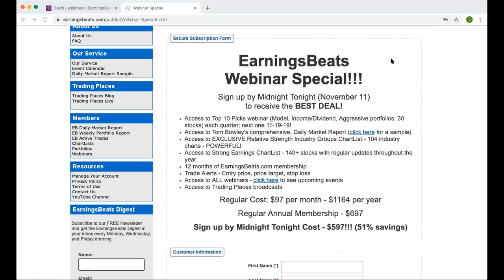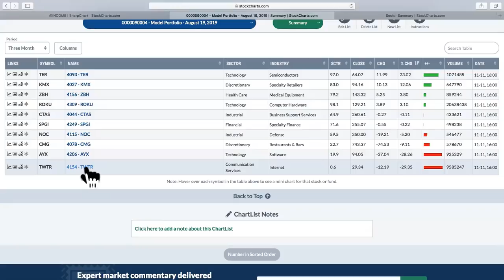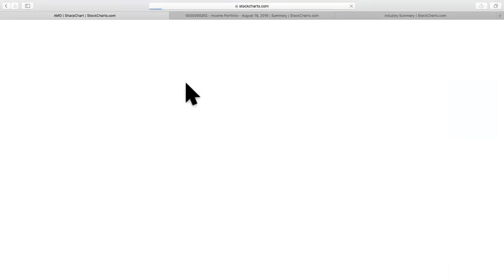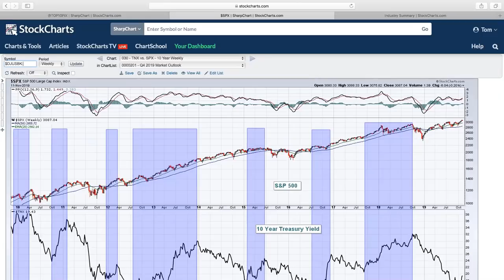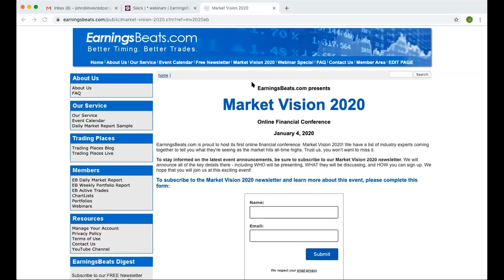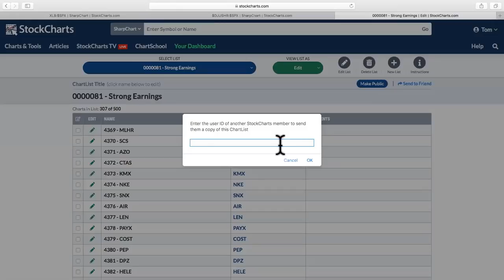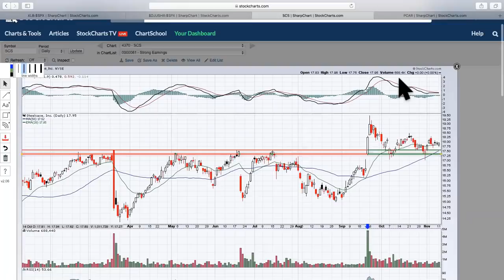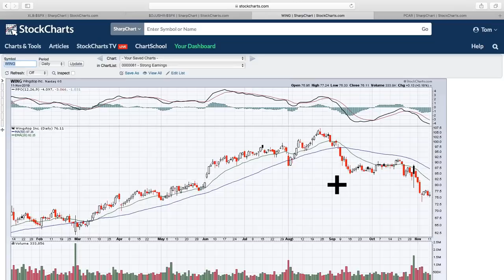Top 10 Stock Picks Sneak Preview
Join Tom Bowley and John Hopkins as they discuss what will be covered during the Top 10 Stock Picks webinar on November 19. This discussion will include a review of the results to date for the Model, Aggressive, and Income portfolios.